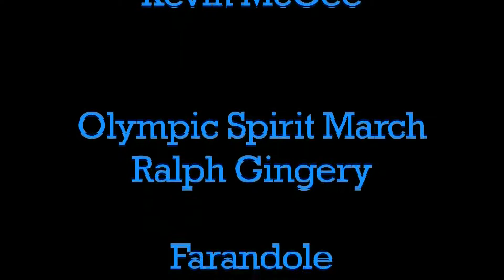2016 CHIS Fall Concert – Jaguar Concert Band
Citrus Hills Intermediate School held their Fall Concert on November 15, 2016.  Beginning Band, Intermediate Band, Advanced Band, and the Jaguar Jazz Cats (Jazz Band) performed that night.  There was a special guest appearance by a group who called themselves “Blue Ties”.  The boys practiced on their own to do this performance.  The audience loved it!  THIS PORTION OF THE CONCERT IS THE JAGUAR CONCERT BAND (ADVANCED BAND).  Citrus Hills bands are directed by Kevin McGee.   Video provided by IE Music/IEMusicStore.com.